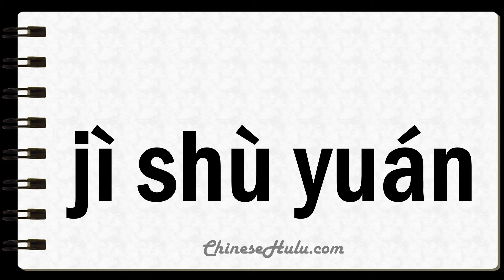How to Say Technicians in Mandarin Chinese